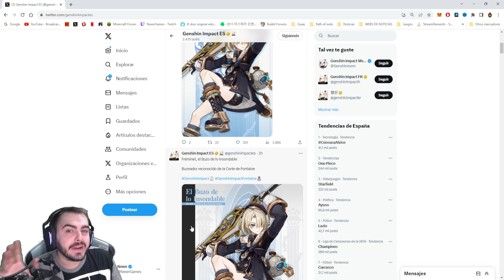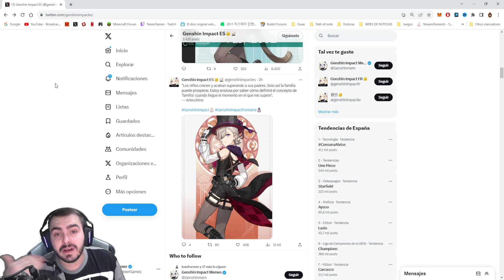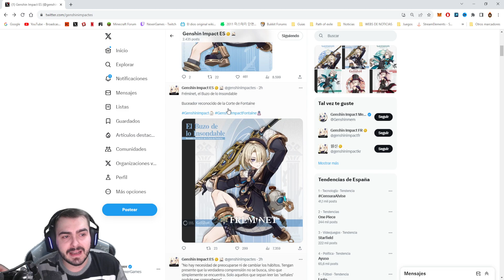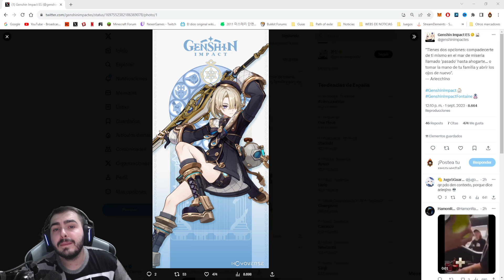ARLECCHINO! ¿QUE ESCONDEN? GENSHIN IMPACT REPITE DRIP MARKETING!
Hoy nos despertamos con un nuevo drip marketing pero no el que nos esperamos, si no que ahora cambian las tornas, donde parece que habla Arlecchino, estas versiones de genshin impact vienen fuertes.

【MI PC】

Caja: PHANTOM 820
Procesador: RYZEN 1800X
Placa Base: CROSSHAIR VI HERO
GPU: ASUS GeForce ROG Strix Gaming GTX 1080Ti OC
Ram: G.SKILL FlareX DDR4 3200 PC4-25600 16GB 2x8GB CL14
FUENTE DE ALIMENTACION: CORSAIR RM850X 850W 80 PLUS GOLD MODULAR
SSD: 1x 250GB SAMSUNG 850 EVO
Refrigeracion Liquida: KRAKEN X62
HDD: 1x 1TB WESTERN DIGITAL
Grabadora: Asus DVD/BlueRay

CONSOLAS:
Nintendo Switch
Ps5